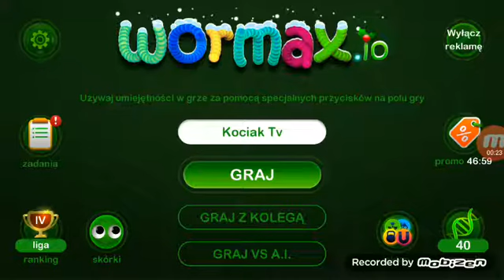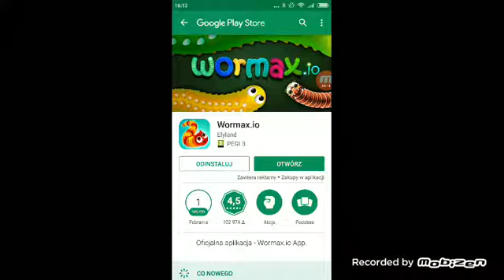Pierwszy film z podróbki slitherio